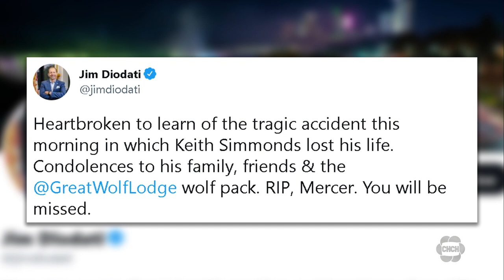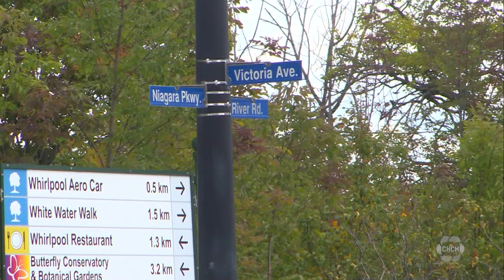Prominent Niagara tourism figure Keith Simmonds died in a tragic accident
Yesterday, the popular tourism figure in Niagara, Great Wolf Lodge’s Keith Simmonds, died in a tragic accident, and some are reflecting back on his legacy.

Just around the corner from the resort on the Niagara parkway, Niagara Police said a man was killed in a vehicle collision in the morning. Witnesses at the scene said the man was on his bike when he accidentally fell onto the road and then was struck by a truck.

CHCH News reached out to Great Wolf Lodge to confirm Simmonds’ death.

Jason Gaidola has the details.